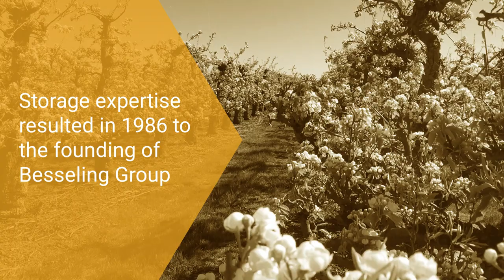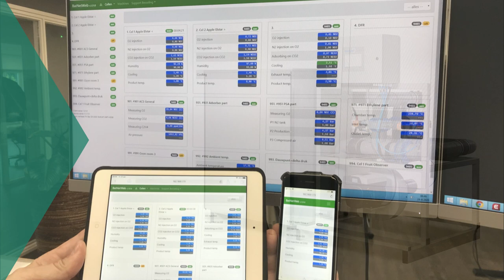Besseling company introduction 2020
Storing and protecting, two words which are key to everything Besseling does: giving your products exactly the care and attention they need in order to achieve the highest possible returns. As a specialist in CA, ULO, DCA and other storage technologies, we offer tailored solutions to create a protective atmosphere.

Why Besseling Group? The answer is simple: proven technology. Our products are tried and tested under the most difficult and most extreme conditions. We set the most stringent requirements for our products. Not surprisingly, because our founders have been active in the agrarian sector for generations and have always remained on the lookout for the best ways to store your precious products.

Thanks to our expertise, we are able to offer you integrated solutions for all your storage needs and, if desired, advice on the many facets of atmosphere, cold and humidity control. Our high-quality products have been specially developed to store your products – long-term, affordable, reliable and with a minimum of maintenance. In short: a complete program to preserve your products/income.

Besseling offers you peace of mind in your cold store and beyond.